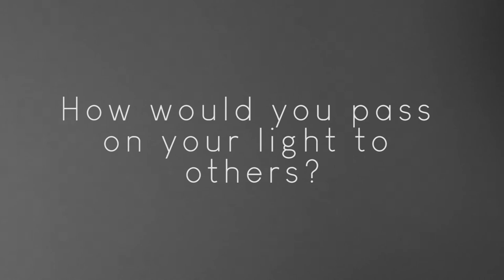Pass The Light Series 1 - Sylvia Mac - Child Burns Survivors - TDF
Pass The Light is a series of interviews which focus on mental health and disfigurements from the people who have battled it.

This interview is from Love Disfigure's Sylvia Mac who recently appeared on This Morning.

Sylvia Mac, Founder of Love Disfigure was burned in boiling water aged 3 from an accident at home. Sylvia fought for her life twice and was given her last rites with no chance of survival. She pulled through and went onto suffer severely with her mental health. She suffered with anxiety depression, PTSD, low self esteem and lacked confidence. A keen competitive swimmer in her younger years, Sylvia was bullied on poolside and felt ugly until aged 48. After years of locking herself away from the world, crying every day, alcoholism and self hate, Sylvia had a moment on the beach whilst holidaying with her mother. Sylvia realised as a mother herself how much sadness her own mother was carrying around and decided to change that. Today Sylvia runs her own campaign to help others accept their differences and challenge the fashion industry to become inclusive.

The Road to Recovery continues here...

Inspire through action

Produced and filmed by Mellow9productions
with Jed Welland